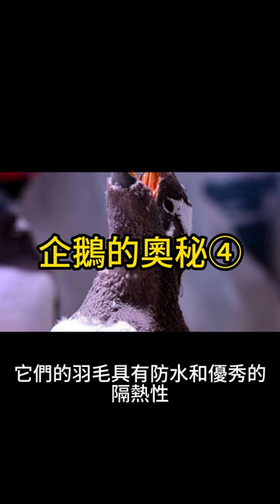企鵝的奧秘④